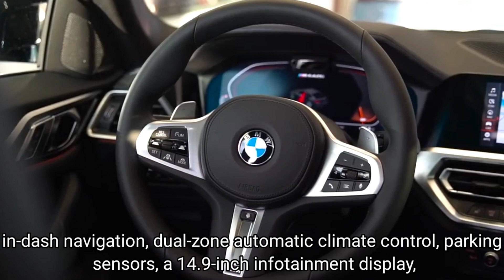2024 BMW 4 Series Gran Coupe Veritable Stable Of Powertrains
BMW incongruous blend of shocking exterior designs and understated cabins continues with the 4 Series Gran Coupe. Telling this interior apart from the one in the 3 Series will require the use of a measuring tape, a magnifying glass, and perhaps an overly enthusiastic BMW engineer. Somewhat mundane design aside, there's a lot to like. The quality is high, there's a pleasing mix of physical and touch controls, and there's enough space for passengers. BMW's Live Cockpit Professional with a 12.3-inch gauge cluster is standard, as is dual-zone climate control, keyless entry, remote start, and perforated SensaTec leatherette upholstery. The standard three-spoke leather-wrapped steering wheel is lovely to grip but the M440i M Sport steering wheel looks even better.

The 4 Series Gran Coupe is much more practical than its 4 Series Coupe sibling. Accessing the back seat is easier thanks to the extra pair of doors. However, the rear door openings themselves are rather narrow, so ingress and egress aren't as effortless as they'd be in the 3 Series. Once seated, occupants who are six feet tall or over will also find that rear headroom isn't generous at just 36.6 inches - an inch less than the 3 Series. For smaller adults, the rear bench is perfectly adequate, however, and the Gran Coupe can seat five people in total. In front, there's generally more space. Leg- and headroom are generous at 41.5 and 38.6 inches, respectively, and the driving position can be adjusted to accommodate most body shapes comfortably. The low driving position feels sporty and sophisticated.

The M440i also comes with standard SensaTec or available Vernasca leather. Adding the Vernasca leather to this model requires the addition of the Premium package, so the total upgrade cost is $3,150. Once again, the exception is the Black Vernasca leather with Blue stitching. On the M440i, this will increase the bill by a total of $3,500 as it automatically adds a SensaTec-trimmed dashboard. Aluminum Rhombicle Anthracite trim does not cost anything extra on the M440i and is the default trim finish on this model.